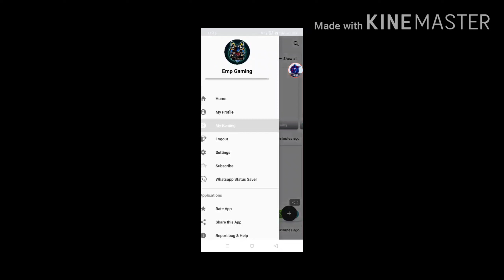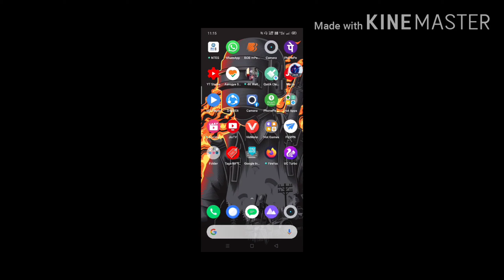TODAY NEW WORKING REDEEM CODE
Jaldi use kar lo bhai log nhi to limit reach ho jayega .

pubg mobile how to unlock emote pubg mobile
pubg mobile new VPN trick
pubg mobile ki nai VPN trick
how to get free gun skin pubg mobile VPN trick
how to get free outfits pubg mobile VPN trick redemption code
pubg mobile VPN trick redeem code latest
pubg mobile today VPN trick
pubg mobile ki aaj ki vpn tricks
pubg mpl kaise khele
how to play pubg mpl

How to use mpl in pubg mobile
how earn money pubg mobile by mpl
pubg MOBILE NEW TRICK
PLAY PUBG AND EARN MONEY
how to get free gun skin pubg mobile
how to get free UC pubg mobile
playing pubg and earn money
how to earn money by playing pubg mobile
pubg mobile new tricks 2020
free UC trick pubg mobile 2020